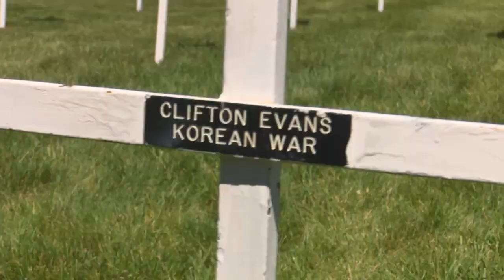Flanders Field Volunteers